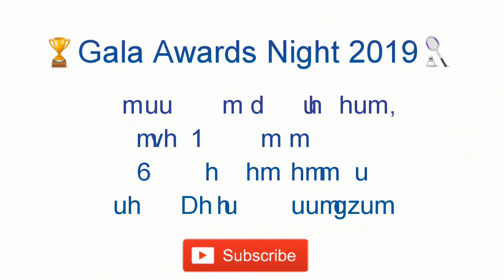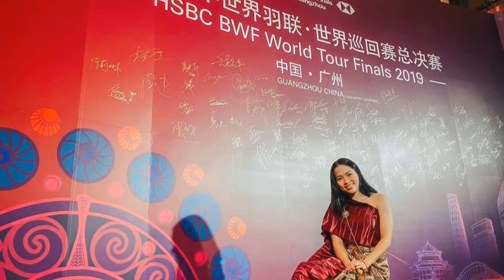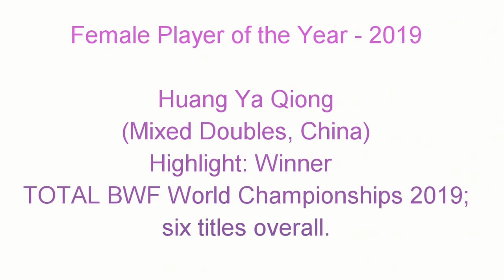BWF Best Badminton Player Awards Night 2019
BWF Badminton Player of the Year Awards night(Gala Awards Night)

Nominees announced for Badminton World Federation's night of nights 2019

Published by : BWF PRESS RELEASE

WHAT: BWF Player of the Year Awards

WHEN: 6.30 pm – 9 December 2019

WHERE: Garden Grand Ball Room, Level 1, Garden Hotel, 368 Huanshi Dong Lu, Yuexiu District, Guangzhou

 FULL LIST OF NOMINEES

Male Player of the Year

Kento Momota (Men’s Singles, Japan) Highlight: Winner – TOTAL BWF World Championships 2019; 10 titles overall.

Marcus Fernaldi Gideon/Kevin Sanjaya Sukamuljo (Men’s Doubles, Indonesia) Highlight: Eight titles on HSBC BWF World Tour 2019.

Zheng Si Wei (Mixed Doubles, China) Highlight: Winner – TOTAL BWF World Championships 2018; six titles overall.

Mohammad Ahsan/Hendra Setiawan (Men’s Doubles, Indonesia) Highlight: Winner – TOTAL BWF World Championships 2019; three titles and 10 finals overall.

Female Player of the Year

Tai Tzu Ying (Women’s Singles, Chinese Taipei) Highlight: Three titles on HSBC BWF World Tour 2019.

Huang Ya Qiong (Mixed Doubles, China) Highlight: Winner – TOTAL BWF World Championships 2019; six titles overall.

Yuki Fukushima/Sayaka Hirota (Women’s Doubles, Japan) Highlight: Silver Medal – TOTAL BWF World Championships 2019; four titles on HSBC BWF World Tour 2019.

Chen Qing Chen/Jia Yi Fan (Women’s Doubles, China) Highlight: Five titles overall, including Badminton Asia Championships 2019.